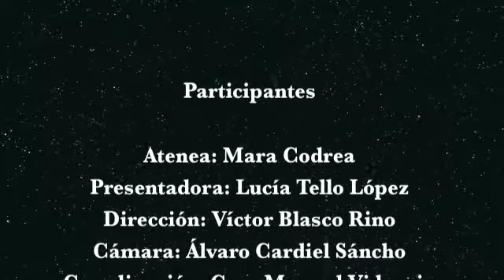La diosa Atenea